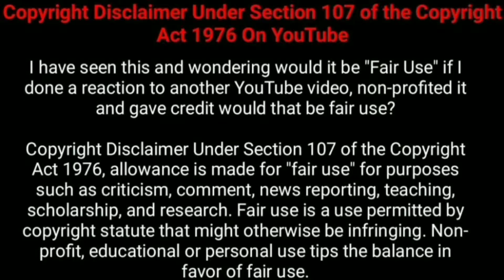#1 funny intersting video's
funny videos
comedy videos
funny intersting video's